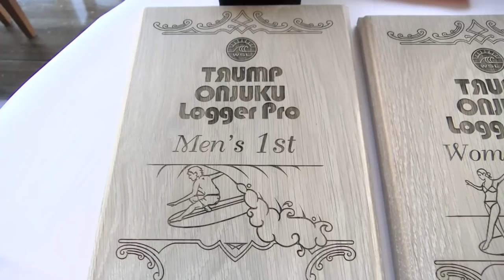Final Day Highlights - Trump Onjuku Logger Pro 2017